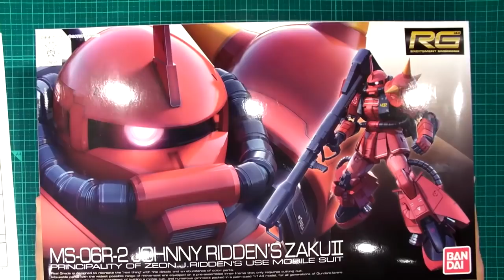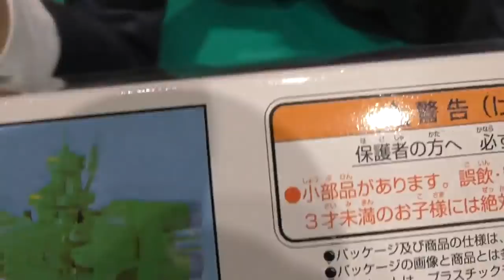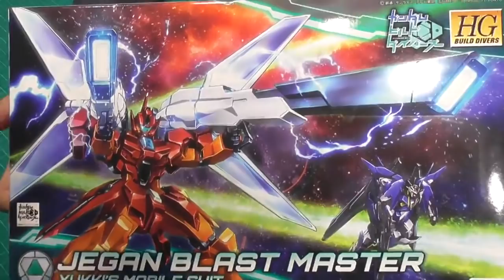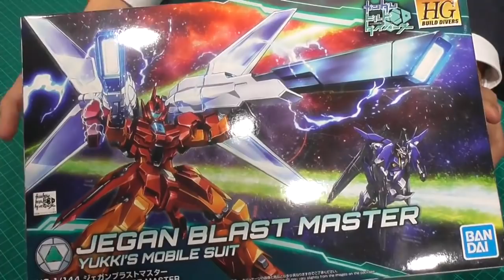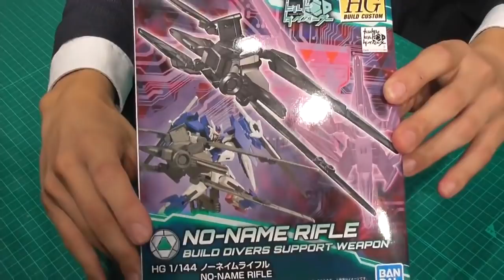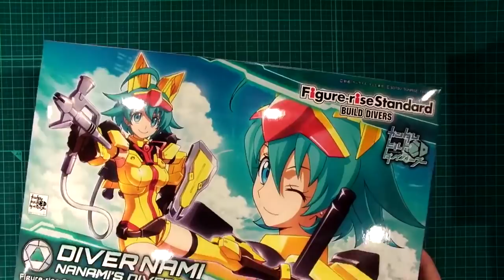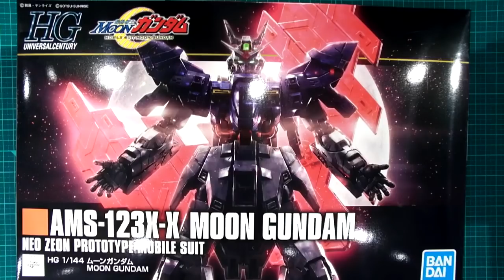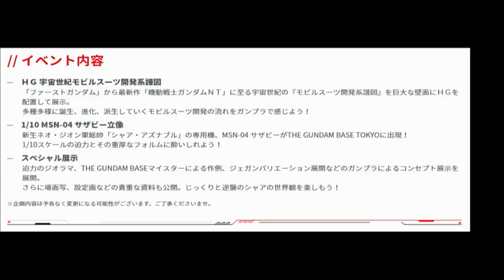教えて!ガンプラコンシェルジュ!！＃26(ノーネイムライフル,ジェガンブラストマスター)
ガンダムベース東京より配信！

ガンダムベース東京のガンプラコンシェルジュによる最新ガンプラやキットの情報をお送りいたします！

 ガンダムベースやガンプラに関する質問を募集中！

～紹介商品～
2018年09月08日発売
・HGBC 1/144 ノーネイムライフル
・HGBD 1/144 ジェガンブラストマスター

2018年09月08日より特別販売
・MG 1/100 AAPE RX-78-2 GUNDAM GRN-CAMO
・BABY MILO® & RX-78-2 GUNDAM［SD EX-STANDARD］

 2018年09月15日発売
・MG 1/100 ダブルオークアンタフルセイバー

2018年09月22日発売
・Figure-rise Standard BUILD DIVERS ダイバーナミ
・RE/100 1/100 ヤクト・ドーガ（ギュネイ・ガス機）
・ HGUC 1/144 ムーンガンダム

2018年09月20日発売
・HG 1/144 ガンダムベース限定 νガンダムvsサザビー(宿命の対決セット)[スペシャルコーティング]

販売中
・一番くじコラボ 機動戦士ガンダム ガンプラ

☆ガンプラ コンシェルジュ☆
タカハシ

ナガイ

~お知らせ~

動戦士ガンダム 逆襲のシャア ワールド

 2018 第58回 全日本模型ホビーショー